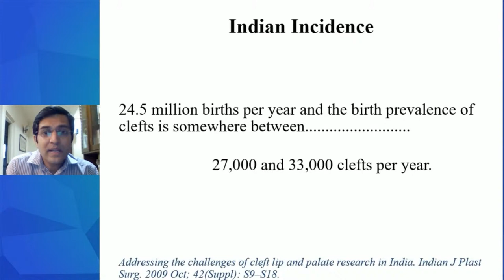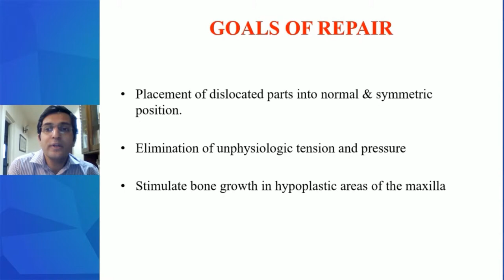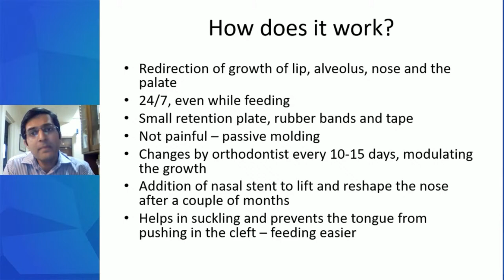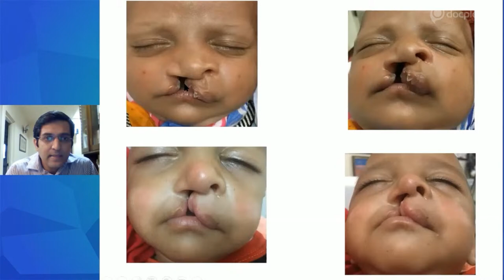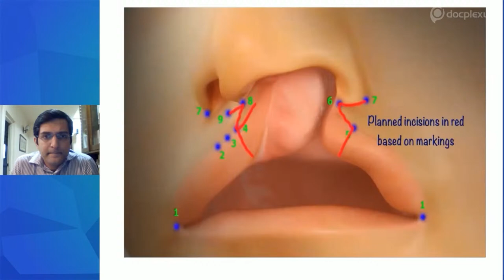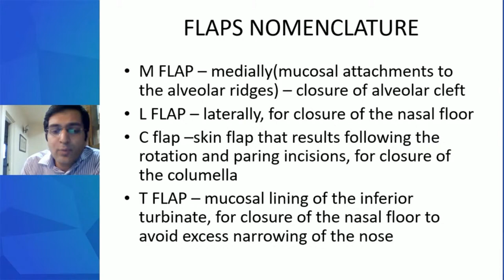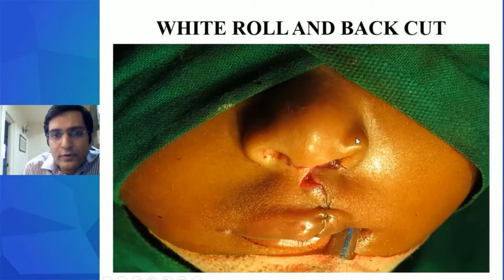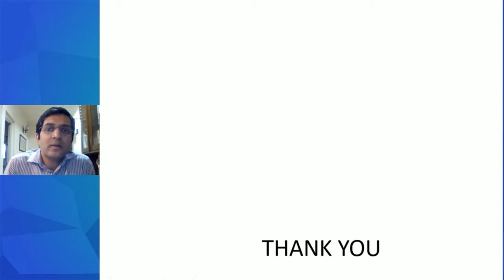Cleft Surgeries Simplified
Cleft surgeries, namely the cleft lip and the cleft palate repair, are the most commonly performed procedures in plastic surgery and comprise various steps and techniques, depending on the severity and type of facial deformity. Cleft lip surgery is a procedure for separation of lip done during 3 to 6 months of age. On the other hand, cleft palate surgery is performed to fix the roof of the mouth.

The most common complications associated with cleft surgeries include fistulae, velopharyngeal insufficiency, and impact on maxillary growth, poor speech development, and poor growth of maxillary bone. For successful patient outcomes, surgeons should be aware of the complications during and after the surgery.

To give more insights into the tips and tricks of cleft surgeries, Docplexus has organized another exciting session of Dent-e-ssentials on Cleft surgeries